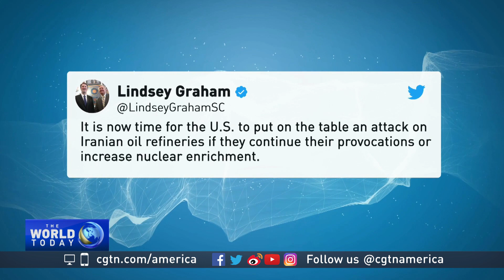Ali Al-Ahmed talks to CGTN's Roee Ruttenberg about the Saudi oil attack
CGTN's Roee Ruttenberg sit with Ali Al-Ahmed to discuss the attack in Saudi Arabia.